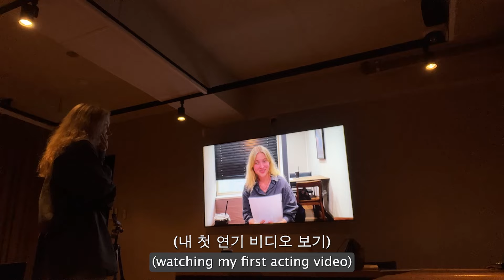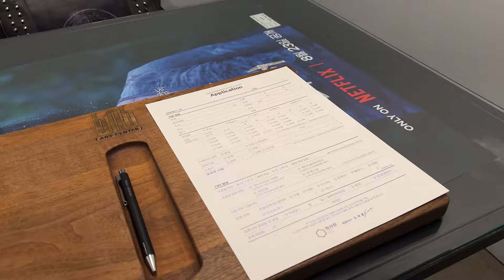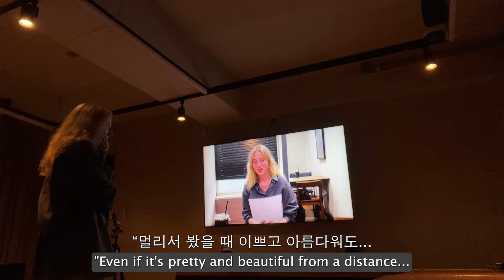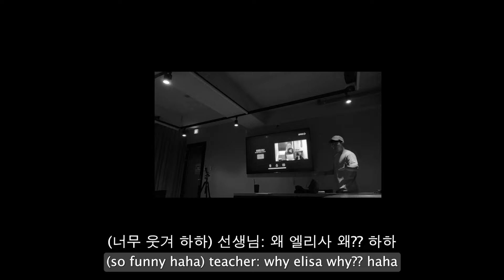FIRST DAY at a Korean Acting Academy as a Foreigner! 🇰🇷🎬 외국인이 한국에서 스타가 될 수 있을까? Korean Entertainment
thanks a lot for watching :)) 봐줘서 정말 감사해용 :))

Day in my life in Seoul, Seoul vlog, travel in Korea, Seoul travel guide, things to do in Seoul, exploring Seoul, South Korea adventures, living in Seoul, Places to stay in Seoul, Cheap Apartments,

📱 iPhone 13pro for filming,
💻 Adobe Premier Pro for editing

hope you enjoyed as always :) 즐겁게 봤으면 조아용!
enjoy me struggling ~
능 • 력 • 자